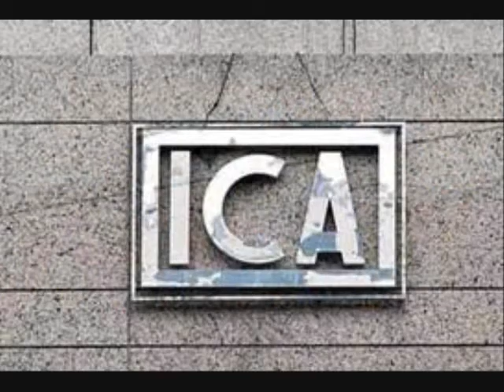ICA recaudó más de 600 mdp en ventas de activos